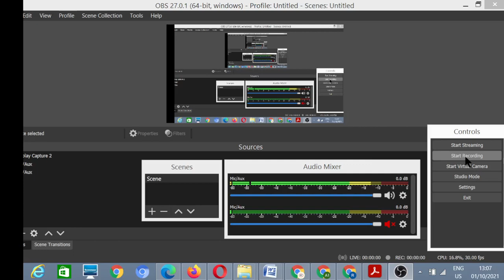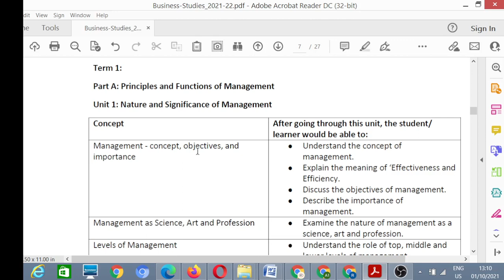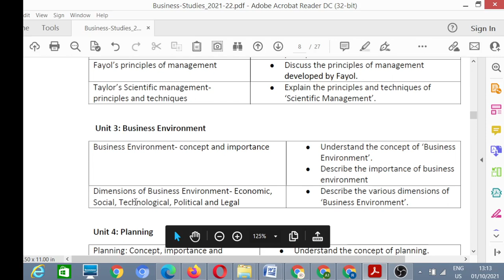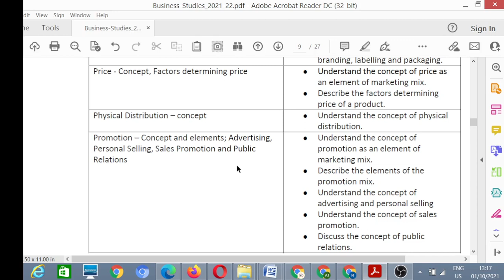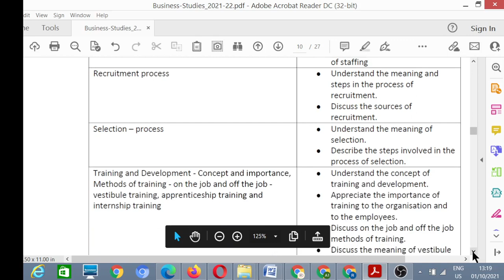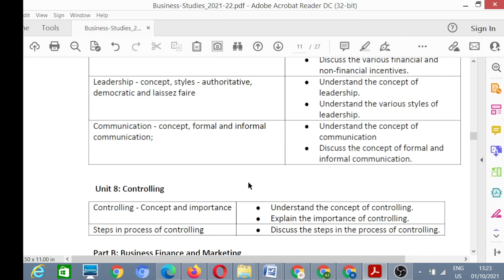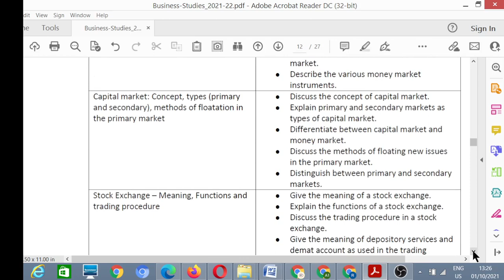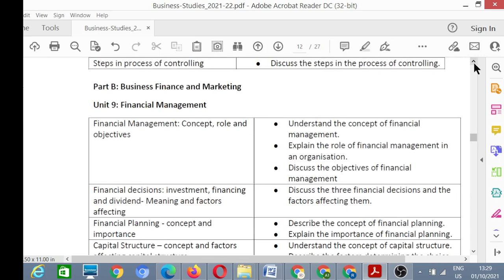CBSE Class 12th Syllabus of Business Studies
My dear friends, welcome to A1 Aptitude Academy.
As you know, whole syllabus has been divided in 2 parts : Term-1 and Term-2. Term-1 will have only MCQs and Term-2 will have only descriptive paper.
For your help, we have prepared a list of books especially for 2021-22.

List of Books for Class 12th :
ENGLISH CORE
1. CBSE New Pattern English Core Class 12 for 2021-22 Exam (MCQs based book for Term 1)
2. CBSE All In One English Core Class 12 for 2022 Exam (Updated edition for Term 1 and 2)
PHYSICAL EDUCATION
3. CBSE New Pattern Physical Education Class 12 for 2021-22 Exam (MCQs based book for Term 1)
CHEMISTRY
4. CBSE New Pattern Chemistry Class 12 for 2021-22 Exam (MCQs based book for Term 1)
5. Oswaal CBSE MCQs Chapterwise For Term I & II, Class 12, Chemistry (With the largest MCQ Questions Pool for 2021-22 Exam)
PHYSICS
6. CBSE All In One Physics Class 12 for 2022 Exam (Updated edition for Term 1 and 2)
7. CBSE New Pattern Physics Class 12 for 2021-22 Exam (MCQs based book for Term 1)
MATHEMATICS
8. CBSE New Pattern Mathematics Class 12 for 2021-22 Exam (MCQs based book for Term 1)
BIOLOGY
9. CBSE New Pattern Biology Class 12 for 2021-22 Exam (MCQs based book for Term 1) :
HISTORY
1 Oswaal CBSE MCQs Chapterwise Question Bank For Term I & II, Class 12, History (With the largest MCQ Question Pool for 2021-22 Exam)
2. CBSE All In One History Class 12 for 2022 Exam (Updated edition for Term 1 and 2)
3. Oswaal CBSE Question Bank Class 12 History Book Chapter-wise & Topic-wise Includes Objective Types & MCQ's [Combined & Updated for Term 1 & 2]
POLITICAL SCIENCE
4. Oswaal CBSE Question Bank Class 12 Political Science Book Chapter-wise & Topic-wise [Combined & Updated for Term 1 & 2]
5. Together with CBSE Political Science Study Material for Class 12 (New Edition 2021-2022)
ECONOMICS
6. Introductory Macroeconomics And Indian Economic Development CBSE Class 12 Book(Set Of 2 Books) (For 2022 Exam) :.
7. Indian Economic Development CBSE Class 12 Book (For 2022 Exam)
8. Oswaal CBSE MCQs Chapterwise For Term I & II, Class 12, Economics (With the largest MCQ Questions Pool for 2021-22 Exam)
GEOGRAPHY
9. Oswaal CBSE Sample Question Papers for Class 12 Geography Book (Reduced Syllabus for 2021 Exam)
10. CBSE All In One Geography Class 12 for 2022 Exam (Updated edition for Term 1 and 2)
HINDI CORE
11. CBSE New Pattern 15 Sample Paper Hindi Kendrik Class 12 for 2021 Exam with reduced Syllabus
12. CBSE All in One Hindi Kendrik Class 12 for 2022 Exam
13. Oswaal CBSE Question Bank Hindi Core Class 12 Chapterwise & Topicwise Solved Papers (Reduced Syllabus) (For 2021 Exam)
FINE ARTS
15. Senior Artist (Fine Arts Practical Manual) Class 11 & 12 CBSE
PSYCHOLOGY
16. CBSE All In One Psychology Class 12 for 2022 Exam (Updated edition for Term 1 and 2)
17. Oswaal CBSE MCQs Question Bank Chapterwise For Term-I, Class 12, Psychology (With the largest MCQ Questions Pool for 2021-22 Exam)
SOCIOLOGY
18. CBSE All In One Sociology Class 12 for 2022 Exam (Updated edition for Term 1 and 2)
19. Oswaal CBSE MCQs Question bank Chapterwise For Term-I, Class 12, Sociology (For 2021-22 Exam)

Topics Covered:
1). Cbse latest news
2). Class 12 2022 syllabus
3). Class 12 2022 cbse syllabus
4). Class 12 cbse 2022 reduced syllabus
5). Class 12 term 1 syllabus 2022
6). Class 12 syllabus 2022
7). Class 12 cbse term 1 syllabus
8) . Class 12 syllabus 2021-22 cbse
9). Class 12 syllabus 2021-22 cbse
10). Class 12 full syllabus
11). Class 12 2022 Syllabus Full